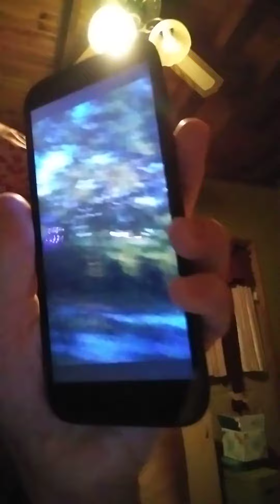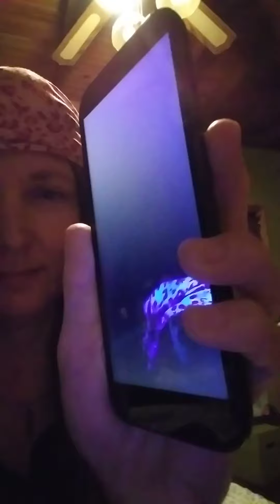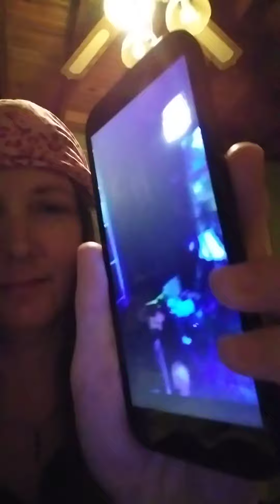Why I have multiple backup cells. Other cell video oldest son Jess shoppin the Mom Store 102723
18:25ct upload - FRUSTRATING BECAUSE IDK THE OTHER CELL I ORIGINALLY RECORDED IT ON SAYS THAT THERE IS NO WI-FI SERVICE WHEN IT CLEARLY HAS WI-FI, BUT IT DOESN'T SURPRISE ME THAT'S JUST THE TIP OF THE ICEBERG OF STUFF THAT GETS REMOTE TAKEN OVER BY WHOEVER IS IN MY BUSINESS THAT'S DENYING THEY'RE IN MY BUSINESS AND ABUSING ME IT'S NOT TOO BAD RIGHT NOW BUT IT'S BEEN NEGATIVE OFF AND ON A FEW TIMES TODAY I'M JUST TRYING TO TAKE LESS TIME LOGS AND GET THINGS DONE AND ENJOY MY LIFE BUT I'M NOT GOING TO LEAVE IT COMPLETELY ALONE IF IT CONTINUES I'M GOING TO HAVE SOMEONE CHECK THEM OUT NOT ME I CAN PROVE AT LEAST THE MAJORITY OF WHAT I'M SAYING